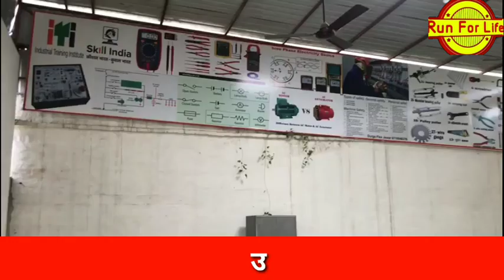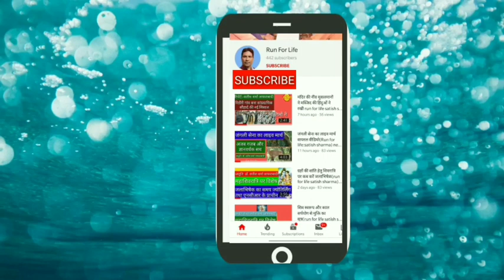Gautam buddha nagar: आईटीआई संस्थान ने कोरोना काल में गांव को किया जागरूक#runforlife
कोरोना काल में जेवर के आईटीआई संस्थान का सराहनीय कार्य